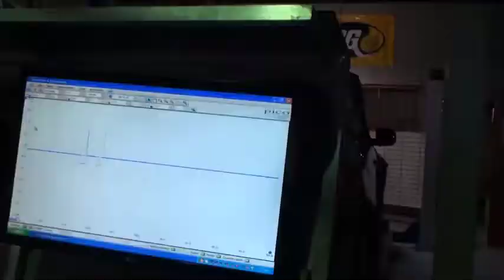Allautos Advanced Tuning Mechanic Geebung Delta Street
Allautos Advanced Tuning, Mechanic Geebung